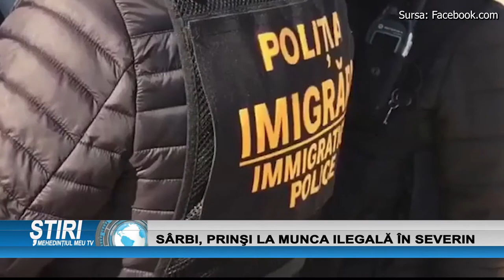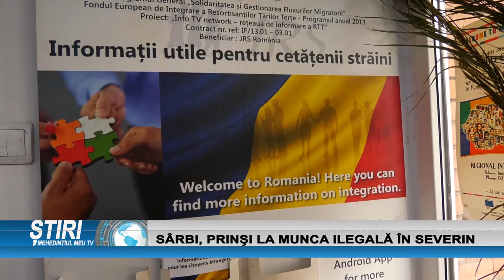DOI SÂRBI, PRINȘI LA MUNCA ILEGALĂ ÎN SEVERIN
Doi cetateni straini au fost depistati de catre oamenii de legi lucrand in mod iegal in Drobeta Turnu Severin , fara niciun aviz de angajare ! Cei doi cetateni sarbi, au intrat in mod legal in Romania, insa  nu aveau nici un drept de munca.